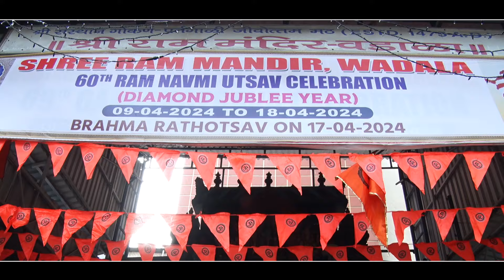Shubh Upanayan Highlight Video